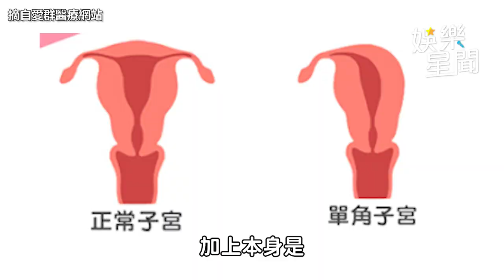才手術切除腫瘤！《戲說》女星 陳宥心 又復發病況曝光｜三立娛樂星聞